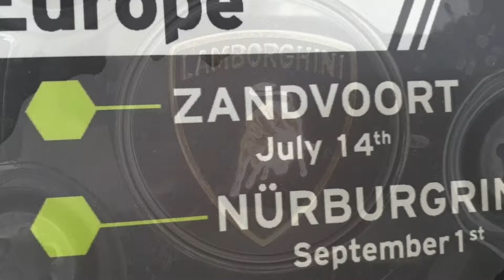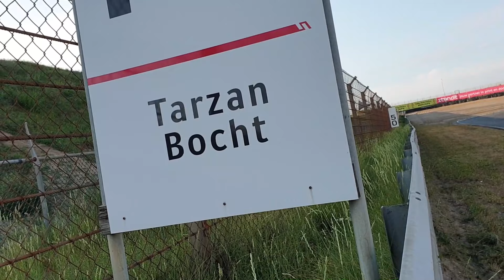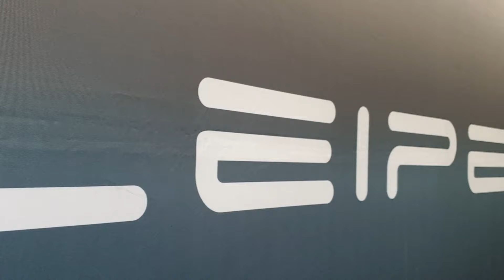Lamborghini Super Trofeo Zantvoort 2019 - MikkoCam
Flying Finn Mikko Eskelinen and co-driver Jake Rattenbury competed in July 2019 at Zantvoort Circuit in 3rd racing weekend of Lamborghini Super Trofeo Europe. This is MikkoCam VBlog.

TV-program from the event is broadcast in Finnish C More TV-channel at:
- su 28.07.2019 klo 14:35 - C More Max
- ma 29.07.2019 klo 20:00 - C More Sport 1
- ti 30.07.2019 klo 18:30 - C More Max
- ke 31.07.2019 klo 16:00 - C More Max
- to 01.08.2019 klo 17:45 - C More Max
- pe 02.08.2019 klo 18:05 - C More Max
- la 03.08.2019 klo 12:10 - C More Sport 1